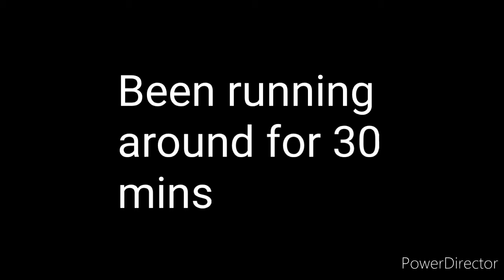LETS SEE WHATS POPPING | Marvel's Avengers pt.1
if your reading this thank you for stopping by and checking out my channel I'm a varity content creator. Video games to vlog ect.